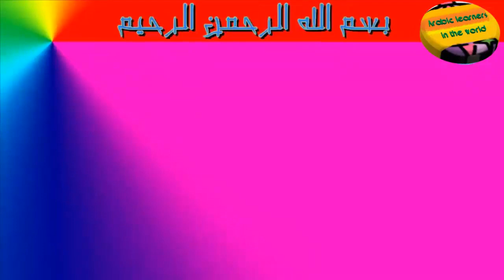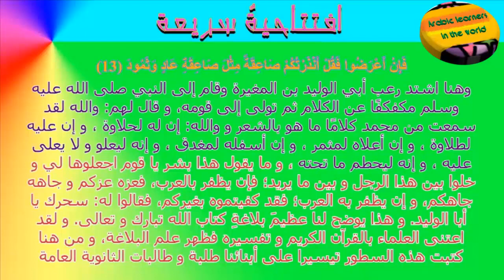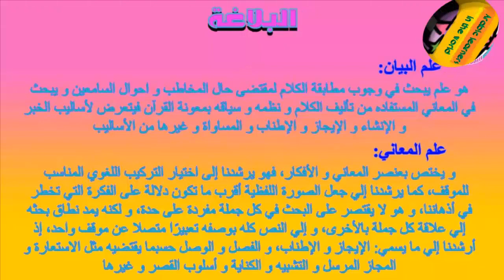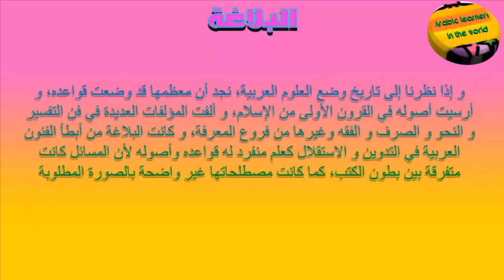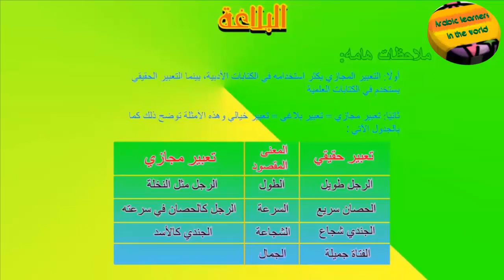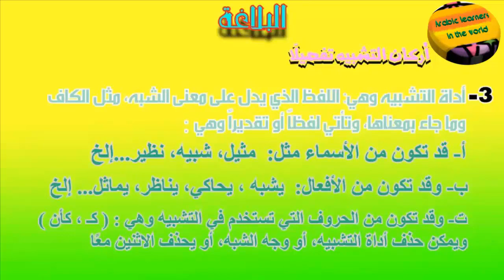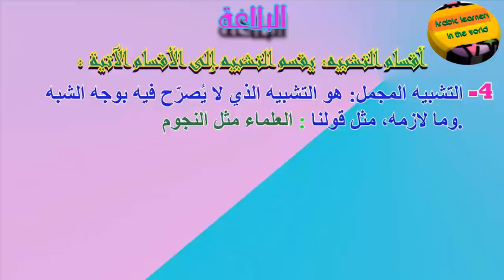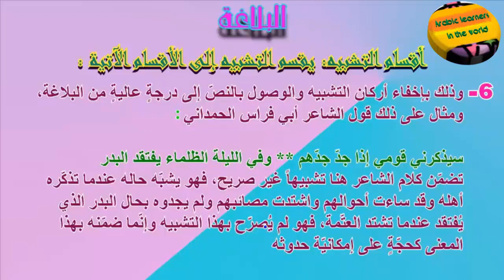علم البلاغة والتعبير الحقيقي والتعبير المجازي ثم التشبيه وأقسامه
تعريف بمفهوم البلاغة ووظيفتها:
البلاغة : مطابقة الكلام لمقتضى الحال .. فيكون الكلام بليغاً ، إذا كان ملائماً لحال صاحبه ، ولحال السامع أو القارىء ، نفسياً وفكرياً ومناسباً للموضوع إيضاحاً ، وذلك لأن فى البلاغة دلالة على البلوغ إلى الأهداف .
فالحالة النفسية للأديب تؤثر فى اختيار الألفاظ ، وصياغة العبارة والاستعانة بالخيال بحيث يكون صادق التعبير شعراً أو نثراً ، وكذلك حالة السامع أو القارىء تجب مراعاتها ، فالكلام الموجّه إلى أصحاب الفكر والثقافة غير الموجّه إلى العامة أو المبتدئين ، وبعض الموضوعات يحتاج إلى إيضاح وتفصيل ، وبعضها يكفى فيه الإجمال والإيجاز . و(الأديب) الذى يراعى هذه الأحوال يسمى (بليغاً) .
عـــوامل تكـــوين الأديب البليــــغ:
    الموهبة الفطرية القادرة على دقة الملاحظة والتذوق الأدبى .
   دراسة قواعد اللغة العربية ضماناً لسلامة التعبير وبعده عن الأخطاء .
الاطلاع على ما أبدع الأدباء السابقون والمعاصرون من (شعر ونثر) وحفظ الكثير منه .
 القدرة على النقد وهو تمييز الجيد من الردىء فى الأساليب .
   دراسة تاريخ الأدب العربى ، لمعرفة عوامل ازدهاره لاتباعهما واسباب ضعفه لاجتنابها .
  مراعاة مقاييس الجمال ، التى وضعها علماء النقد والبلاغة للأسلوب الجيد من حسن اختيار الألفاظ ، وبناء العبارة وملائمة الكلام للموضوع ، ومستوى السامع أو القارىء وحالته النفسية ، ودراسة علوم البيان والمعانى والبديع .
·        وفى التّعبير قد يستخدم الإنسان الألفاظ فى معانيها الأصلية ، فيسمّى تعبيراً حقيقياً وقد يتجاوز هذه المعانى إلى تعبيرات مجازية ، فيسمّى تعبير مجازياً .
التعبير الحقيقى والتعبير المجازى
  التعبير الحقيقى :هو الذى تستخدم فيه الالفاظ فى معانيها الحقيقية .
 التعبير المجازى: هو الذى تستخدم فيه الألفاظ فى غير معانيها الحقيقية لعلاقة المشابهة أو غيرها .
 المعنى الوحيد يمكن التعبير عنه بالحقيقة كما يمكن تصويره بالخيال . ولكن لماذا يلجأ الأديب إلى الخيال ؟ وما قيمة الخيال فى الاسلوب
 يقسم العلماء (البلاغة) ثلاثة أقسام :
 علم البيان ... (وفيه التشبيه- والاستعارة- والكناية- والمجاز المرسل )
   علم المعانى..(وفيه التقديم والتأخير- والفصل و الوصل- والإيجاز والإطناب والمساواة) ونحوها من طرق بناء الجملة والعبارة .
علم البديع .. (وفيه الطباق والمقابلة والجناس والسجع والازدواج ) ونحوها من المحسنات.
الألـــــــــــوان البيـــانيــة
أولاً: التــــشــــــــبيـــــه
2-    أركان التشبيه أربعة :  (أ)- المشبه     (ب)- المشبه به (وهما طرفا التشبيه )
(جـ)- وجه الشبه وهو الصفة المشتركة بين الطرفين
(د)- أداة التشبيه وهى التى تربط بين الطرفين فى الصفات المشتركة بينهما . 3- أداة التشبيه : قد تكون حرفا مثل (الكاف- كأن) أو اسماً مثل (شبه- مثل- نظير- مثيل .الخ) أو
فعلا . مثل (يشبه- يماثل- يحاكى- يضارع. الخ)
صـــــــــــور التشـــــــــبيه
(1)- التشبيه المفصل : وهو الذى ذكرت فيه أركانه الأربعة مثل (الجندىّ كالأسد فى الشجاعة)
(2)- التشبيه المجمل : وهو الذى حذف منه وجه الشبه فقط مثل (الجندى كالأسد) أو حذفت منه الأداة فقط مثل (الجندى أسد فى الشجاعة)
(3)- التشبيه البليغ :  وهو الذى حذف منه وجه الشبه وأداة التشبيه معاً وبقى الطرفان فقط (وهما المشبه والمشبه به) مثل ...(الجندىّ أسد)